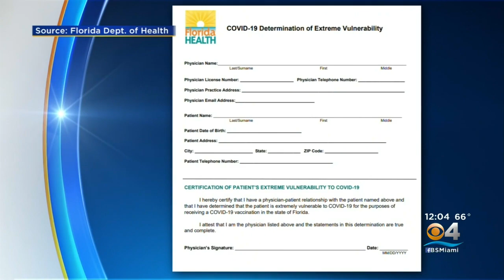Gov. DeSantis Opens COVID-19 Vaccinations To All Teachers, Regardless Of Age